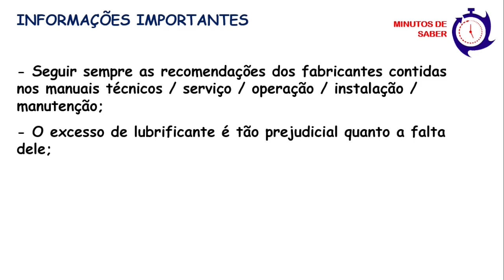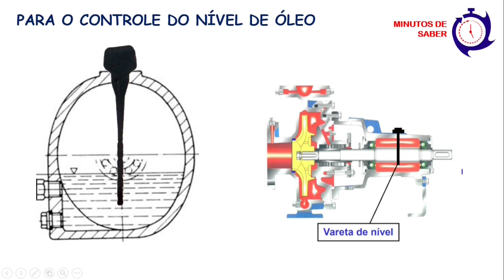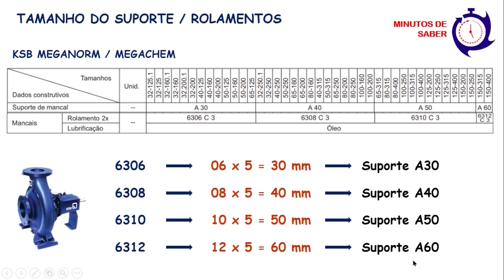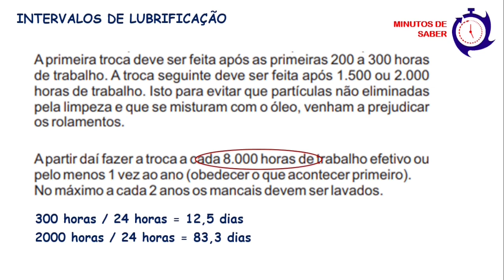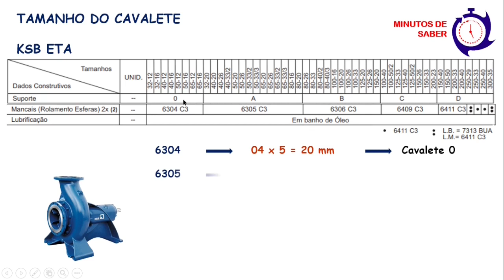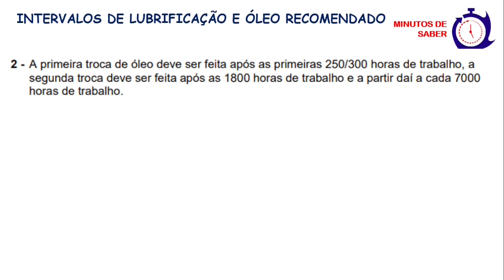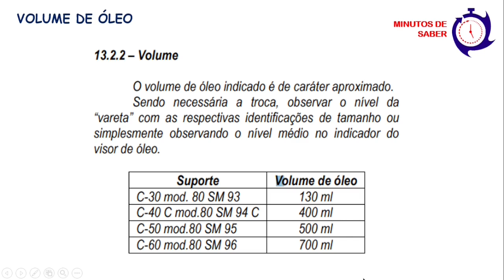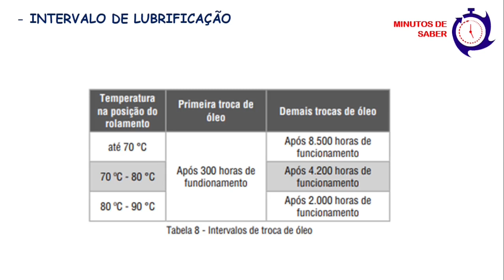Lubrificação de Bombas Centrífugas - Conceitos Básicos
Neste vídeo, apresentarei um das mais importantes etapas para o bom funcionamento de bombas centrífugas que é a lubrificação dos rolamentos. Qual o tipo de lubrificante, qual  a quantidade ou volume de óleo, os intervalos para a lubrificação ou relubrificação. tipos de óleos recomendados, etc.